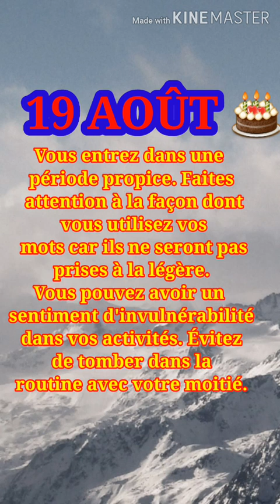100%BOUL CHO🔥 POU 19/08/2020 dwe gen bagay wi mezanmi💰💥🔥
BONBOULBÒLÈTCHO🔥POU TIRAJ 19/AOÛT/2020 kouri vin pran paw la zanmi'm

💯bon boul ki probab pou tiraj 19/08/2020
   Abone ak st-jean boul ou p'ap regrèt  zanmim paske nap travay poun baw bingo💥🔥💯